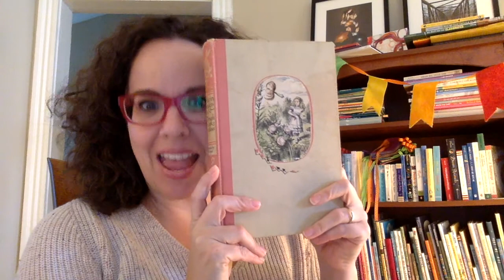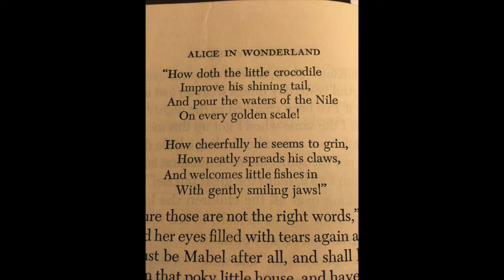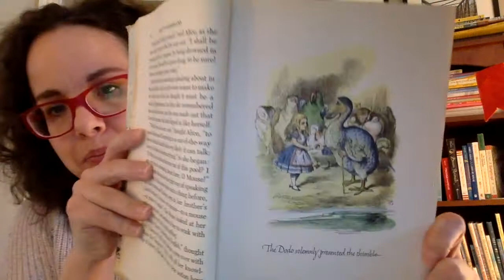Alice in Wonderland, Chapter 2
Read Along options: Open the Closed Captions or find (similar) text for this book online at Project Gutenberg

Chapter 2: When we last left Alice, she was growing very quickly and still hadn't found the White Rabbit. Whatever will she do?